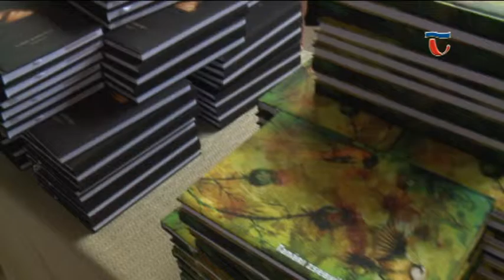160603 Híradó 01 Pedagógusnap alkalmából a Művelődési Központban köszöntötték a nevelőket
Egy 1951-es minisztertanácsi határozat a pedagógusok munkájának társadalmi elismeréseként június első vasárnapját pedagógusnapnak nyilvánította. Hosszú évek óta hagyomány, hogy Tata Város Önkormányzata meghívja a városban tevékenykedő összes nevelőt, és megköszöni munkájukat.